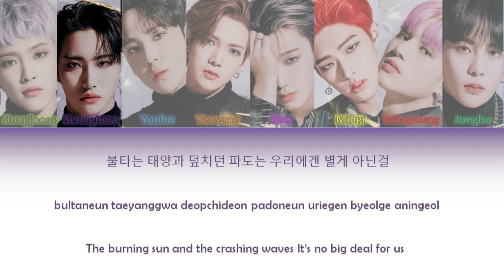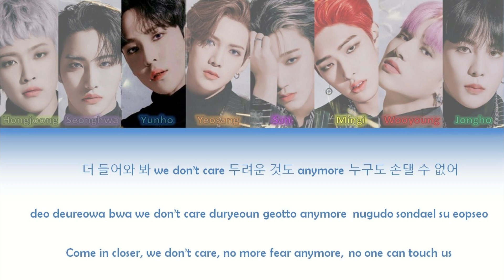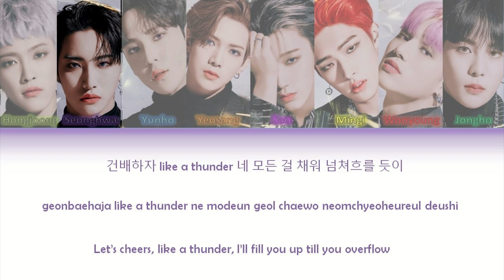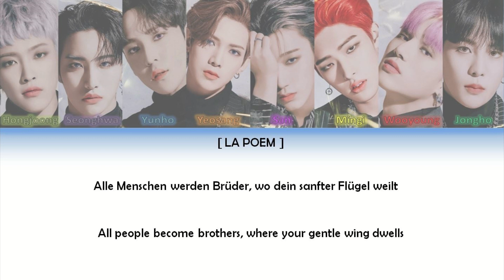[KINGDOM] ATEEZ (에이티즈) - Answer : Ode To Joy (Color Coded Lyrics_Han_Rom_Eng_Ger)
All Administrated by Mnet, KQ Entertainment

• Artist: ATEEZ
• Song: Answer : Ode To Joy
• Album: Kingdom Legendary War Round 3 Part 2
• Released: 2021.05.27